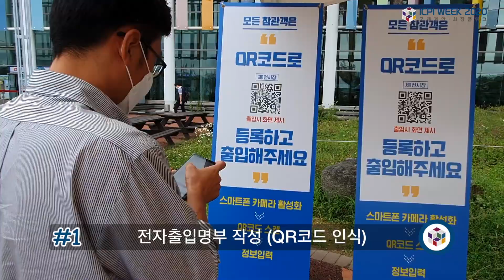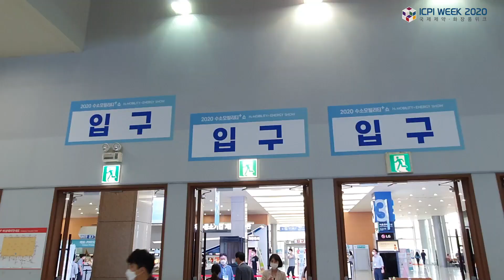[ICPI WEEK 2020] 전시장 관람안내 영상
제약, 화장품 원료부터 제조, 생산, 포장, 물류, 유통까지!
최신 제품과 기술흐름을 한자리에서 볼 수 있는 B2B 전시회 & 컨퍼런스 ICPI WEEK 2020 국제제약∙화장품위크가 2020년 7월 킨텍스에서 개최됩니다.  안전한 전시관람을 위해서 최선을 다하겠습니다~!!!

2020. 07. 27(월) - 30(목) | 고양시 킨텍스
KOREA PACK 국제포장기자재전
KOREA MAT 국제물류산업대전
COPHEX 국제제약∙바이오∙화장품기술전
KOREA CHEM 국제화학장치산업전
KOREA LAB 국제연구∙실험 및 첨단분석장비전
KOREA PHARM & BIO 국제의약품∙바이오산업전
CI KOREA 국제화장품원료∙기술전